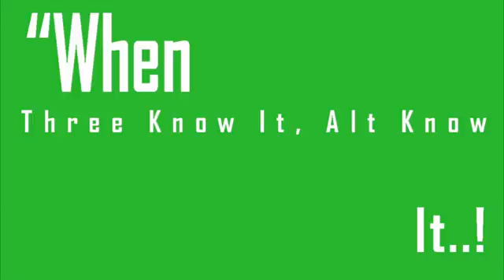Climate 9 Class